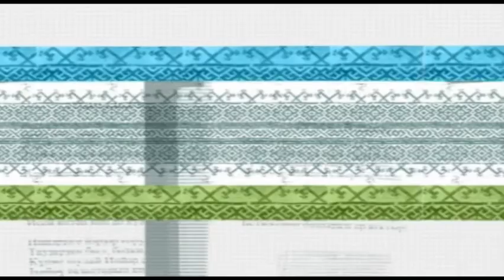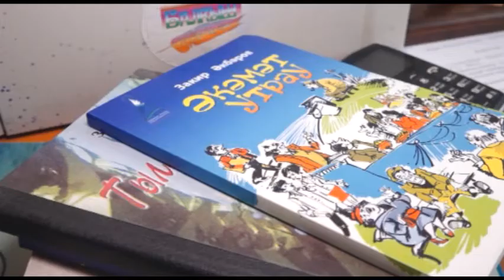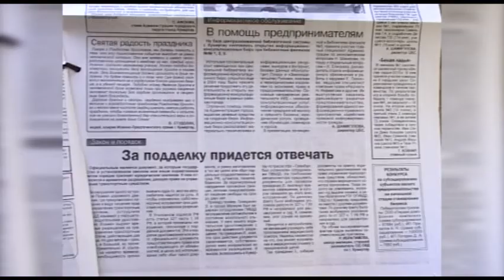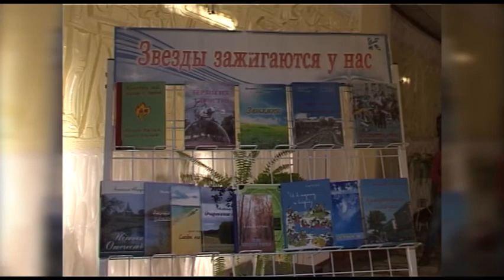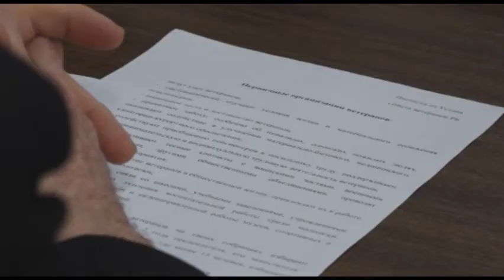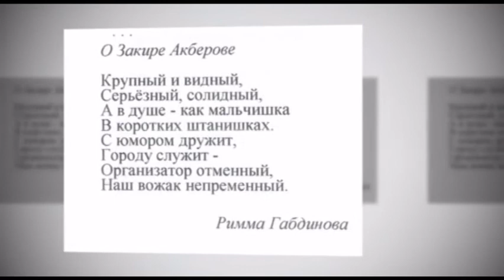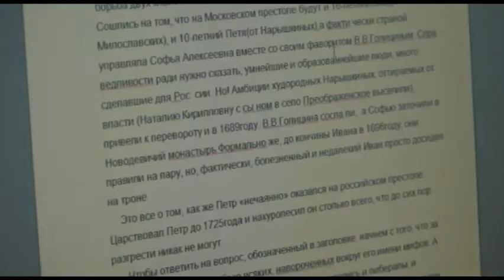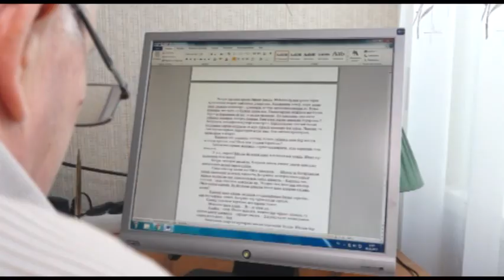Люди и судьбы (Закир Акберов)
Гость: Закир Акберов, член Союза писателей РБ и РФ